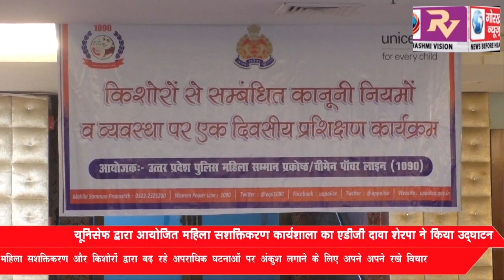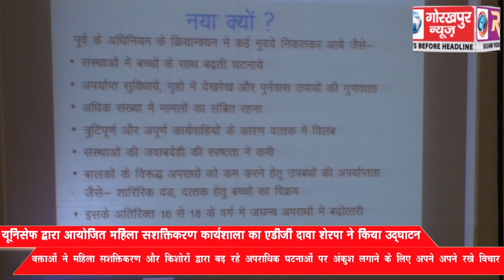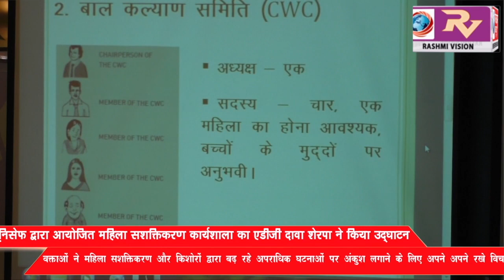यूनिसेफ द्वारा आयोजित महिला सशक्तिकरण कार्यशाला का एडीजी दावा शेरपा ने किया उद्घाटन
यूनिसेफ द्वारा आयोजित महिला सशक्तिकरण कार्यशाला का एडीजी दावा शेरपा ने किया उद्घाटन, वक्ताओं ने महिला सशक्तिकरण और किशोरों द्वारा बढ़ रहे आपराधिक घटनाओं पर अंकुश लगाने पर रखे अपने-अपने विचार